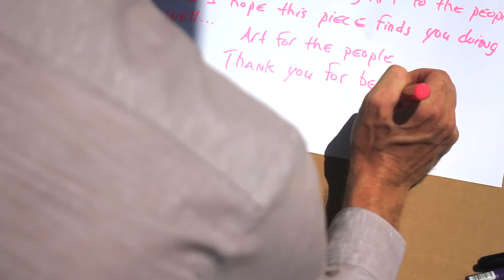Rick Sinnett - Art Drop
Rick Sinnett launches art from the Skydance Bridge.

Downtown OKC Inc.